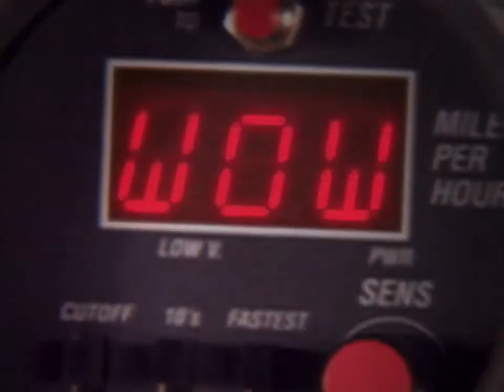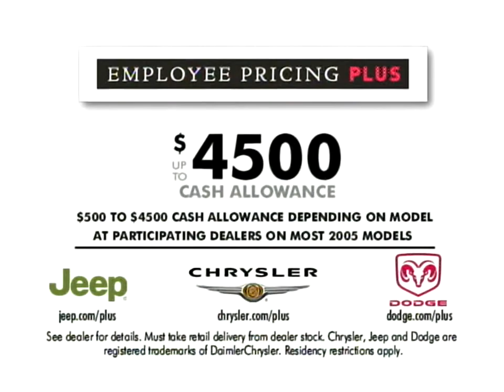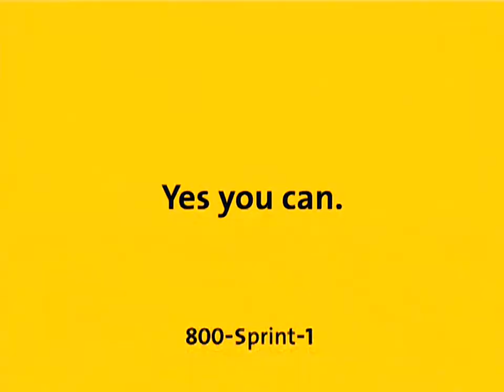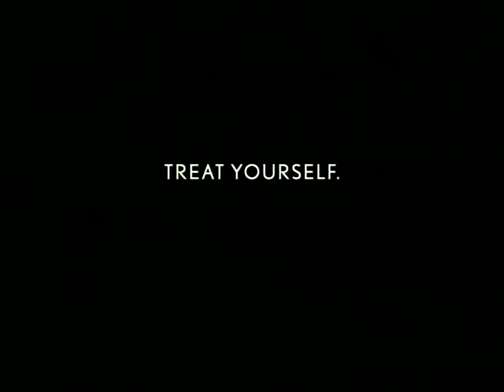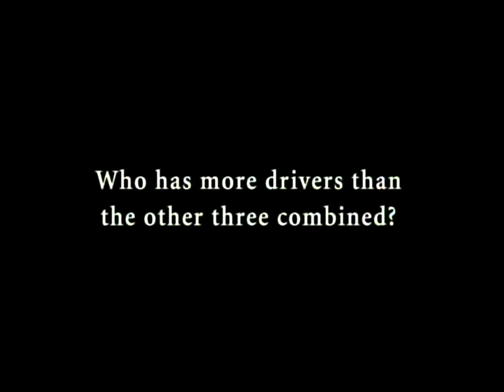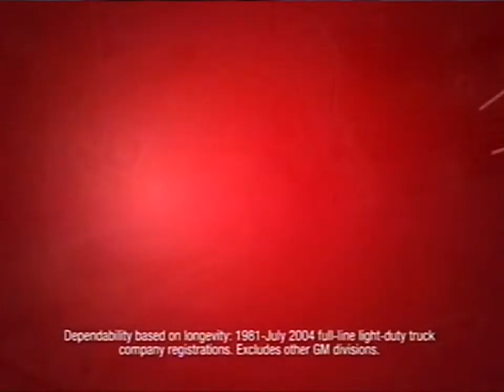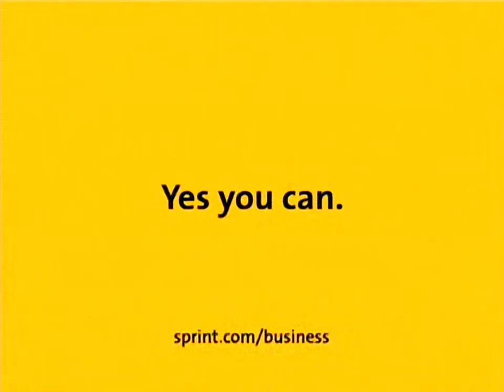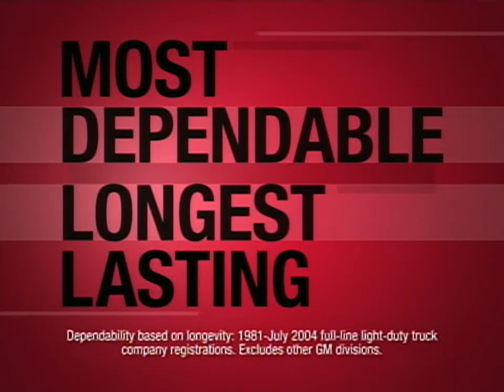NBC Commercials (September 4, 2005)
during the 2005 sony hd 500

recorded onto d-vhs, just the sd feed tho :P